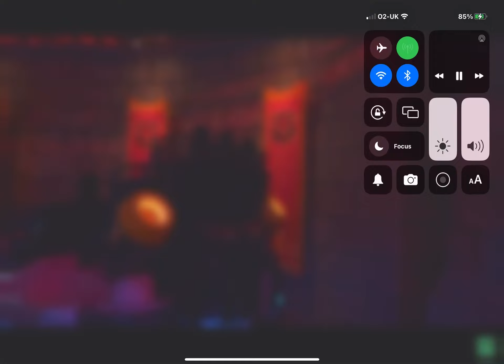Two months left until Super Nintendo world vaccine campaign at Chessington